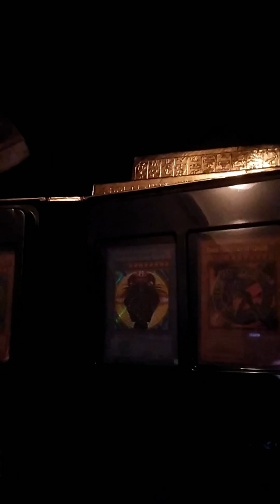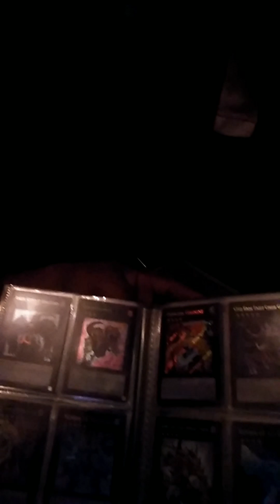Yugioh Duel Links: ⭐Secret of The Dark room⭐With Peewee!!|Sean Timberlake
Yugioh Duel Links at its finest. On this video we take a special trip to my childhood and best friend's house Peewee "The Wee" to take a sneak peak at his master collection of in real life yugioh cards and pick up on a few duels at the same time. Hope you guys/gals enjoy!